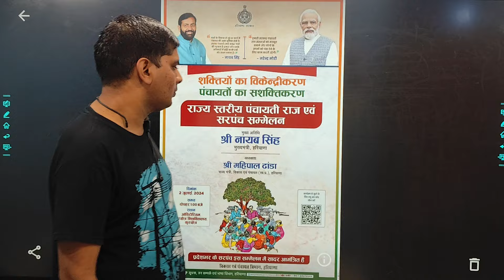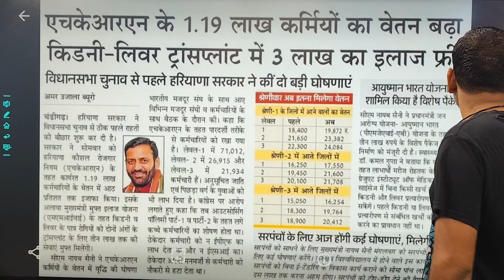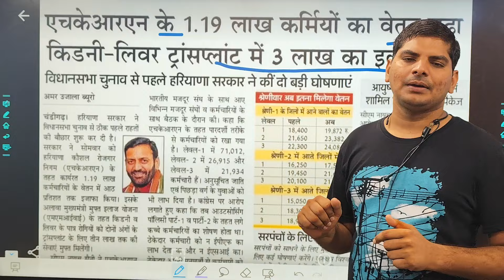हरियाणा सरकार 18 बड़े धमाके 3,3लाख रु सभी को,करोड़ों लोगों को तोहफा,bpl ऐलान | Haryana Sarkar Ghoshana